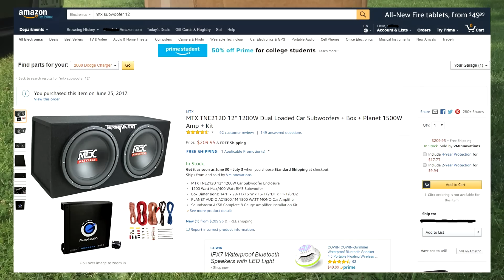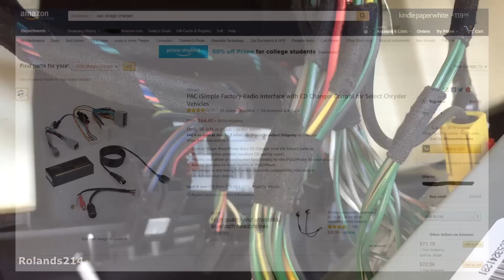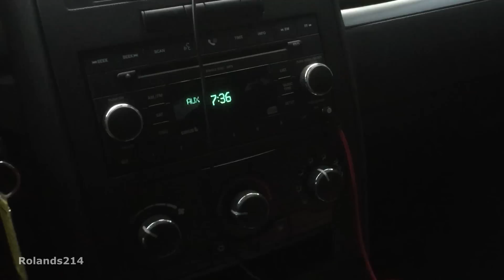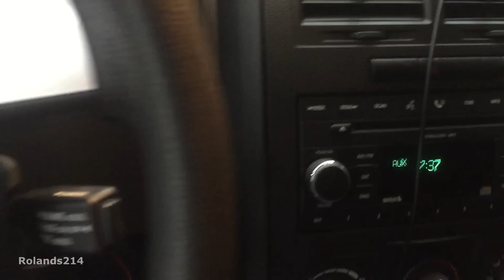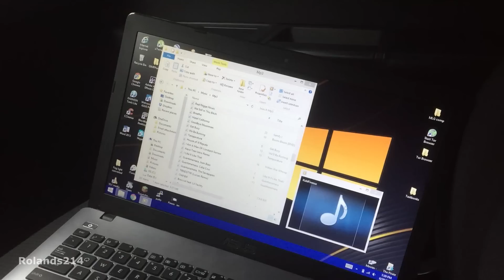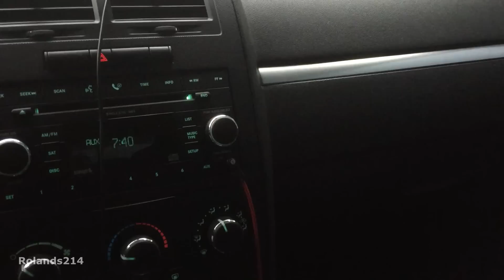MTX Terminator 12" Subs - Review + Installation (Dodge Charger)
I bought these 12 in MTX subwoofers from Amazon paired with the Planet Audio amplifier. Sold by VMinnovations on all the websites. Around ~$200 (I paid 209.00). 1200W subs, 1500W amplifier. Full kit included.

The install was very simple, especially when using the rear deck speaker wires as the RCA inputs instead of trying to connect it from the stock stereo. This is the preferred method when installing it on Chargers, 300's, Magnums, and other Chrysler and jeep related products IF you plan on keeping the stock head unit in place. Easy install if you have a rear trunk battery.